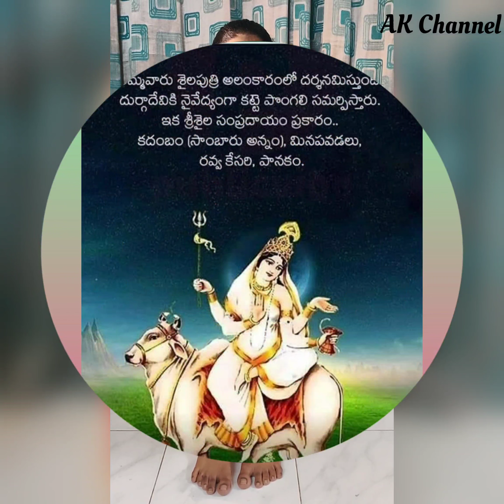నవరాత్రి అమ్మవారి అలంకారాలు నైవేద్యాలు,Dasara Navratri Alankaram, Navratri Avatars,Devi Navaratrulu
నవరాత్రి అమ్మవారి అలంకారాలు నైవేద్యాలు